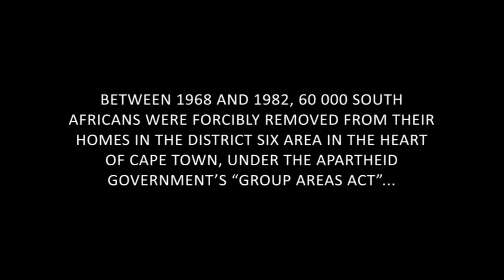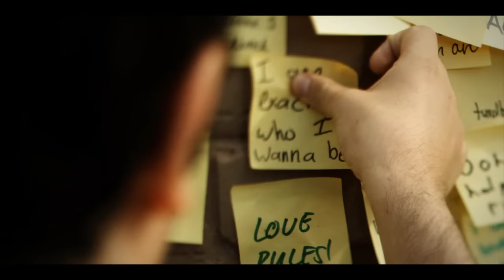Who I Am - Zain Bhikha featuring Abdul Malik Ahmad - Official Video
Who I Am by Zain Bhikha is a song that celebrates each person's individuality and expression. Shot in Cape Town's historically famous famous District Six area, it;s unique concept shows the power of self confidence and finding contentment in ones self and our Creator.